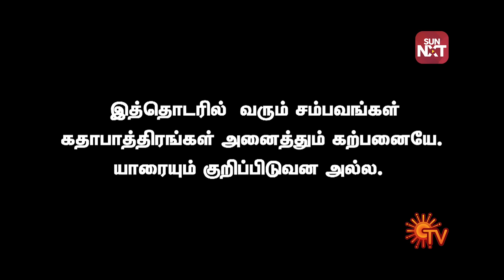Chandralekha | 28 August 2018 | Sun TV Serial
1. or Download Sun NXT android app from Playstore.
2. Click on any video content & Sign up or Sign in.
4. Complete your payment on discounted price.
5. iPhone customers can avail the discount by visiting from your browser only

T&C Apply.

SYNOPSIS:
Chandralekha is a family drama, about Chandra and Lekha, who are switched at birth. The story unfolds the two different paths they chose in their respective lives.